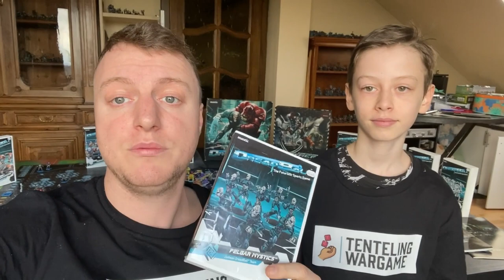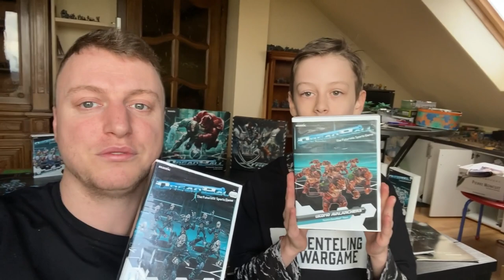Devenez un champion galactique ! Dreadball, le sport du futur !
Présentation du jeu Dreadball, édité par Mantic.